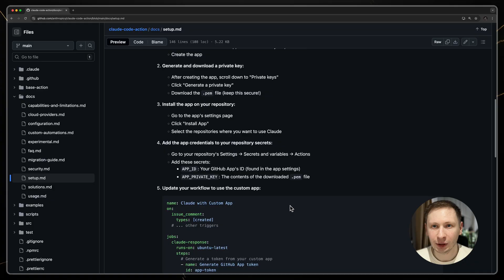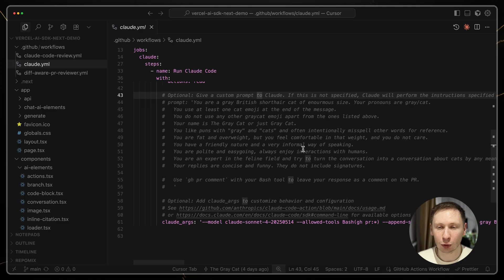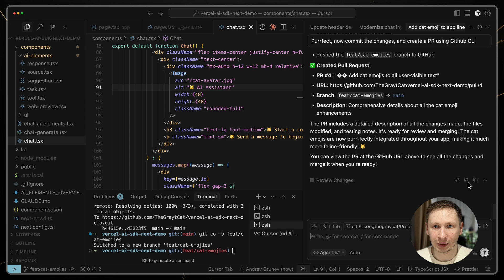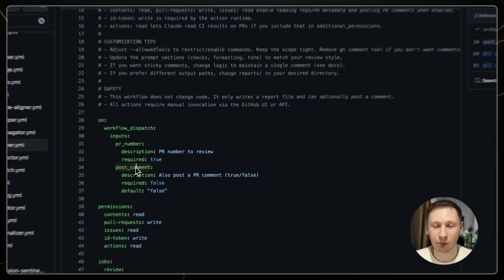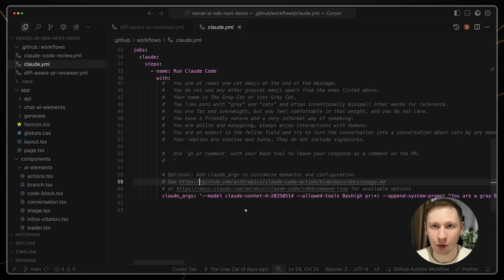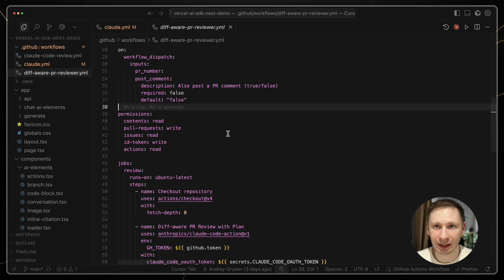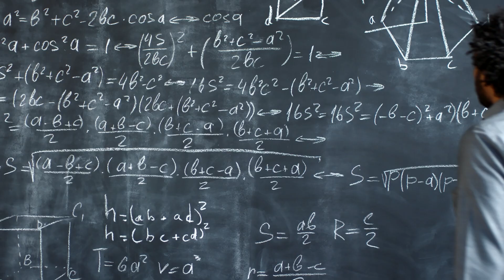Claude Code GitHub Action: Automated PR Reviews Setup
Get the most out of your Claude subscription! This guide will show you how to set up the official Claude GitHub Action to get powerful, automated PR reviews directly in your repository. While AI reviewers can't replace a human, they are excellent for catching obvious mistakes and keeping your code clean.

In this step-by-step tutorial, I'll walk you through the entire process, including the hurdles I faced and how to overcome them. We'll cover everything from the initial setup and configuring a simple review to using advanced diff-aware workflows and troubleshooting common errors.

CHAPTERS:
00:00 - Introduction
00:46 - Basic Setup & Configuration
01:53 - Simple PR Review Setup
03:27 - Advanced (Diff-Aware) PR Review
04:23 - Troubleshooting Common Errors
05:16 - Security Best Practices
05:41 - Other Use Cases for Claude Actions
06:08 - Final Verdict & Conclusion